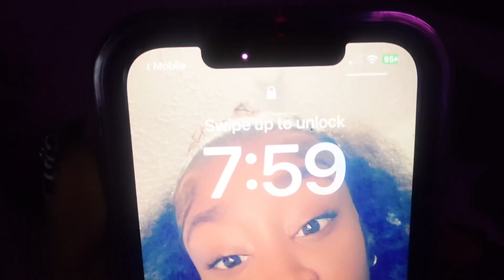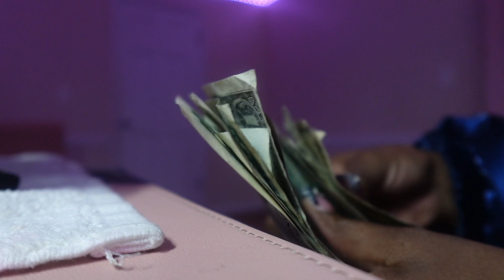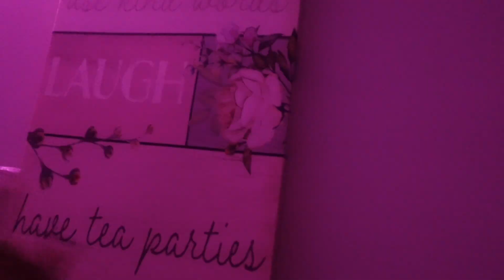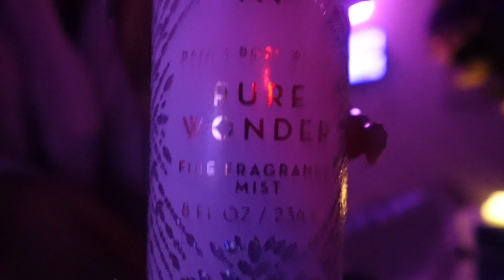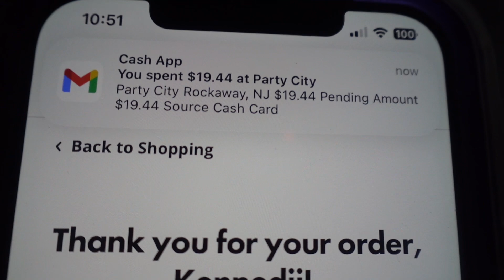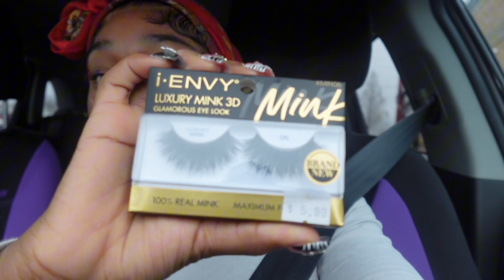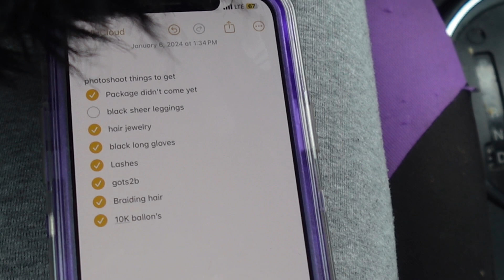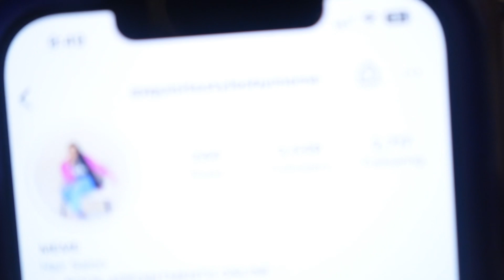I Hit 10K 😱 : nail appointment , hair , makeup appointment +photoshoot day ♡ || Kennedii Symone